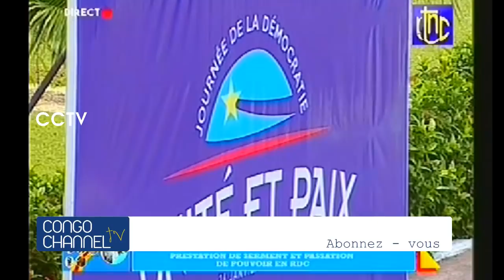Mise en place pour le prestation de Serment KABILA - TSHISEKEDI